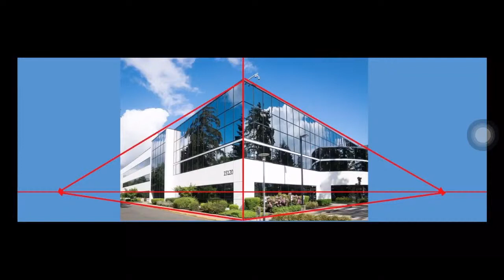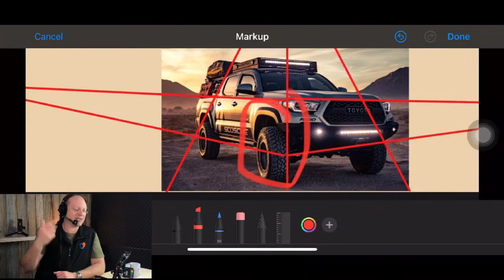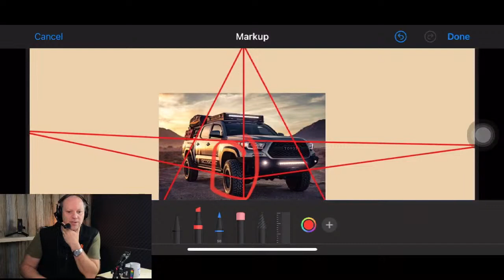Converging Lines - Vanishing Point & 2 - 3 Point Perspectives | Composition Tips | Day 23/30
This concept is known by many terms: vanishing point, diminishing point, converging lines, point of convergence, and single-point linear perspective. And, I'd wager that you're already familiar with it.
Have you seen any photos of train tracks, handrails, or painted street lines that converge in the distance? Then, you've seen the vanishing point, the spot to which the receding parallel lines diminish. As a compositional technique, converging lines are a versatile tool for creating depth and adding a three-dimensional look as a compositional technique.
To add even more depth to a photo, you can capture the corner of an object and create two vanishing points with two sides. In addition to the two-point linear perspective, you can shoot from a lower or higher angle to bring in a vertical convergence.
These daily videos are content from my Stronger Photo Composition: 4-Step System. The new way of learning and applying composition avoids the overwhelm of over 100 compositional techniques and empower you to be more intuitive in creating your next favourite photos on any device; iPhone, Android smartphone, mobile device, DSLR or mirrorless camera.
Enjoy the video? A small way to say thanks is coffee!

Passionate - Creative - Curious

- Mike